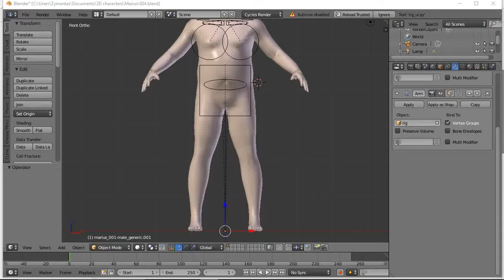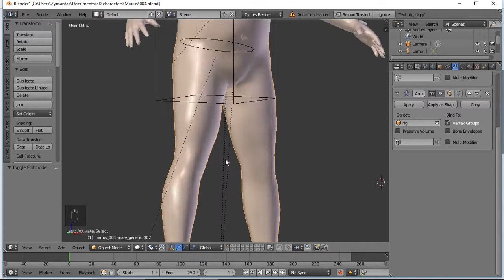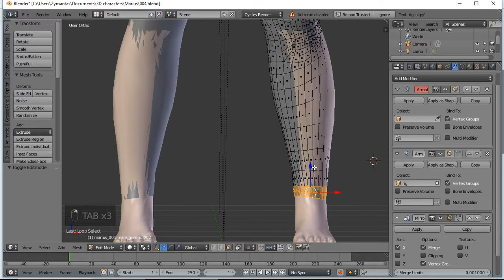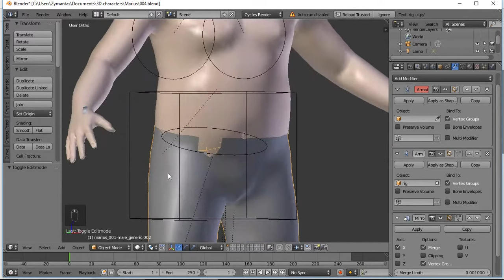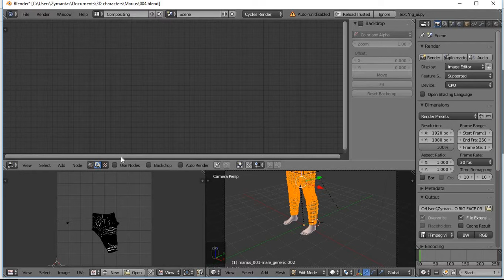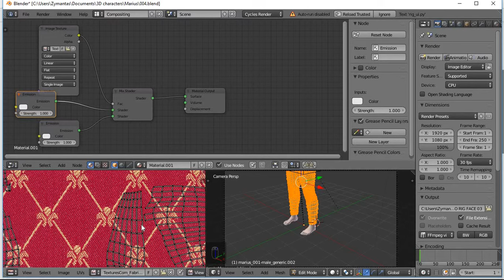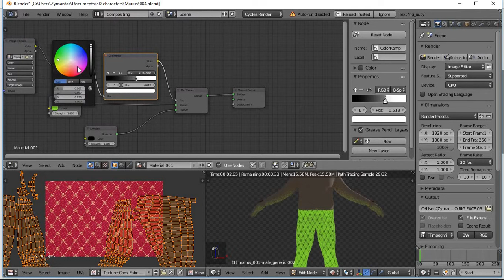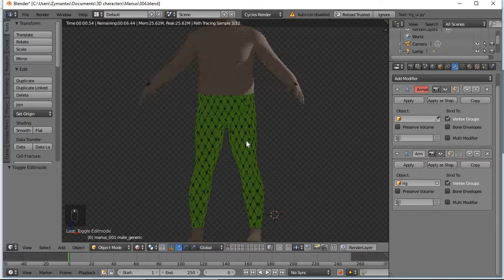Blender Tutorial: How to make an Anime pants. 3D cloth / clothing / clothes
An Anime character male pants. Image texture, emission shader